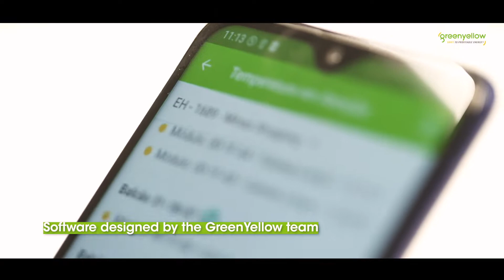High Performance Tools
GreenYellow, the energy partner of companies and public sector, is constantly enriching its unique and synergistic global platform of offers.

Thanks to our monitoring and control tools, we provide our customers with tailor-made support to enable them to consume less and better.